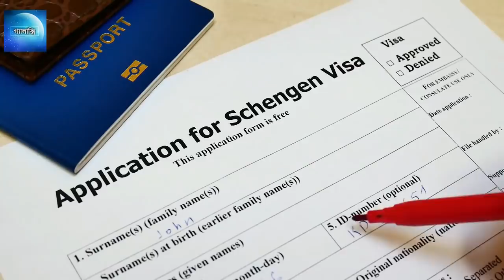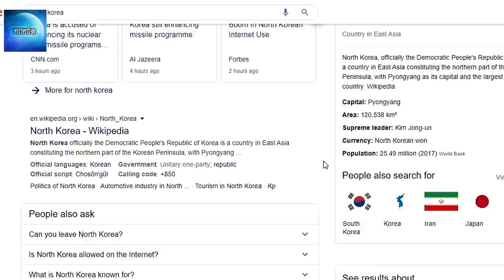উত্তর কোরিয়া থেকে পালাতে সক্ষম হয়েছিল যে 5 জন সাহসী মানুষ